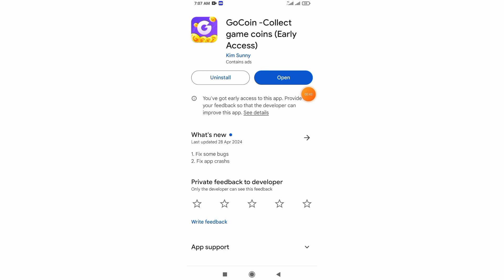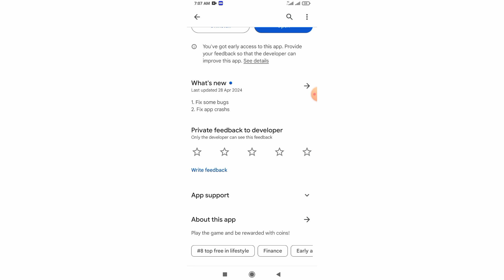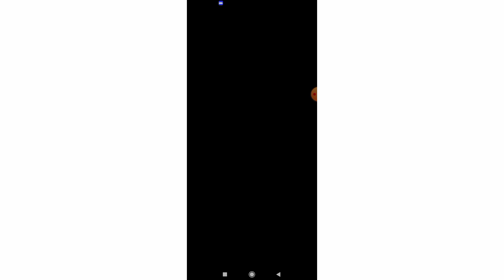GoCoin App Withdrawal | GoCoin App Real Or Fake | GoCoin Live Payment Proof | GoCoin Earning App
Tags🤔🤔🤔🤔